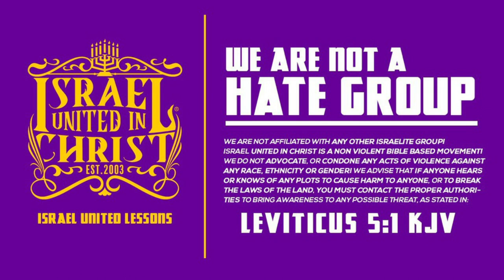IUIC | NO MOOR TALKING.. STOP AND LISTEN!